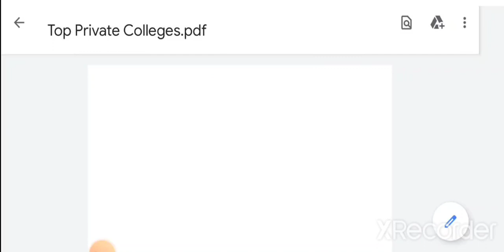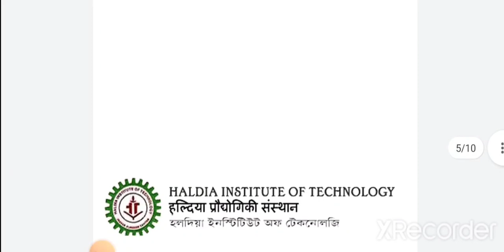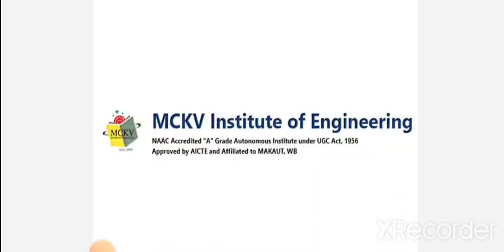Top 10 Private Engineering Colleges | পশ্চিমবঙ্গের শীর্ষ 10টি বেসরকারি কলেজ | Wbjee & Jelet 2022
8)B. P. Poddar Institute of Management and Technology